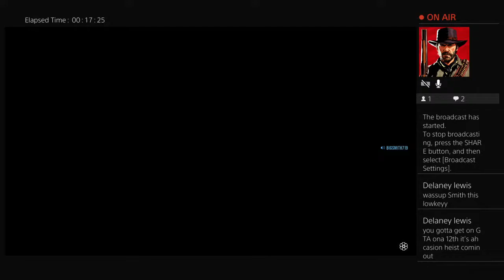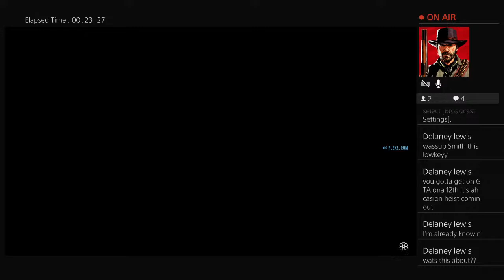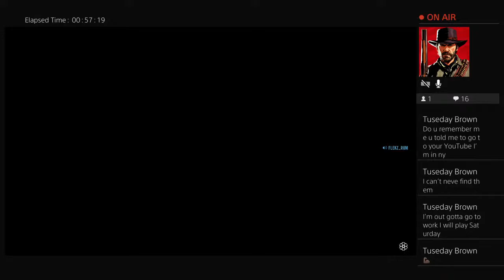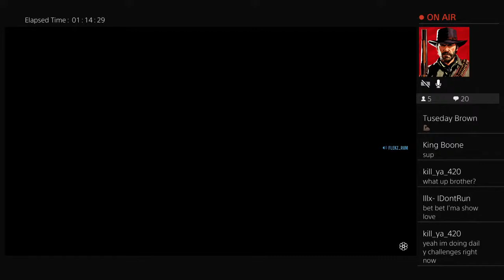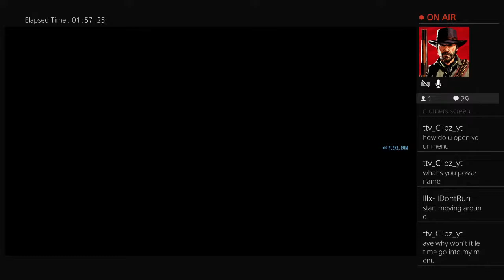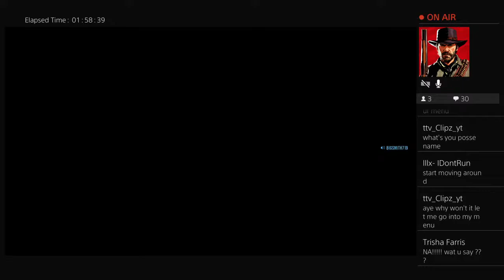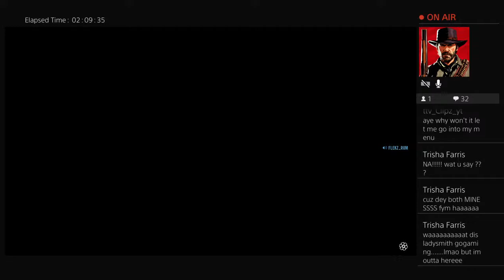Best glitches to get you your riches so dnt getcha money glitch ya money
I know everything about the games that I play and and if you watch my videos you'll know evrrything I do. My mission is to help all my veiwers to maximize their game time getting the most out of the games they love. I also post tha best glitches to get you riches in game. You can also find informative content here like combat tips, how to vids, outfit tutorials, updates and more. If there is something you would like to see on this channel then let me know and i will make it happen for you. Gamers dont die WE RESPAWN!